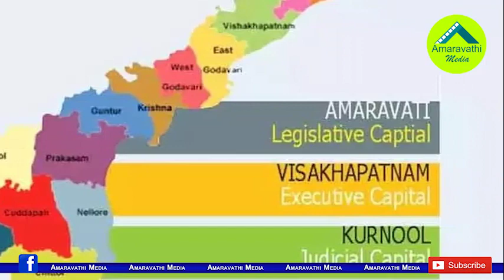వైసీపీ ట్రాప్ లో మూకుమ్మడిగా చిక్కిన ప్రతిపక్షాలు| AP Opposition have been caught in the YSRCP Trap